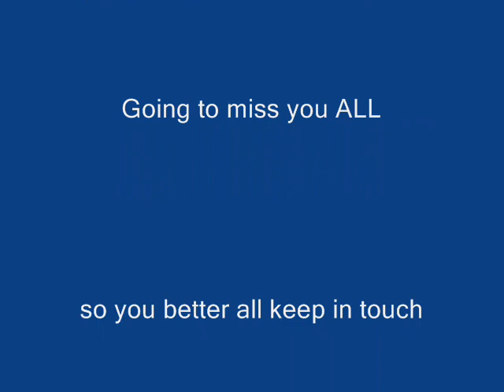Hodgson High...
To the class of 2007...enjoy!